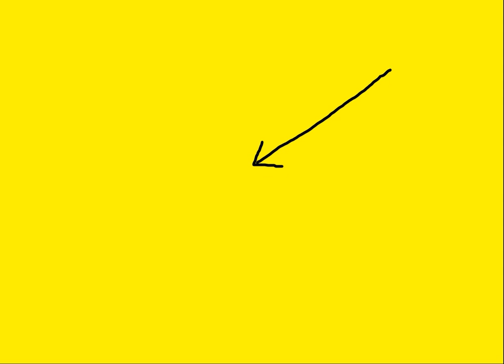Katie Pennick: How Rail Ticket Office Closures Will Effect Disabled People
Regarding railway ticket office closures the focus has been on the loss of jobs but we need to think beyond that and see how it will effect others. Here Katie Pennick,, disabled campaigner and broadcaster at a select committee meeting explains the effect the ticket office closures will have on the disabled.